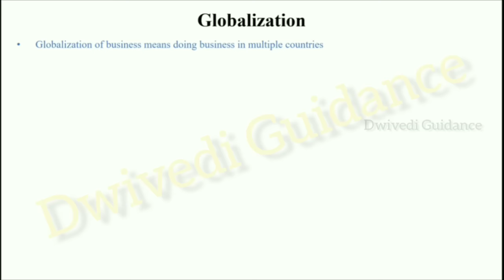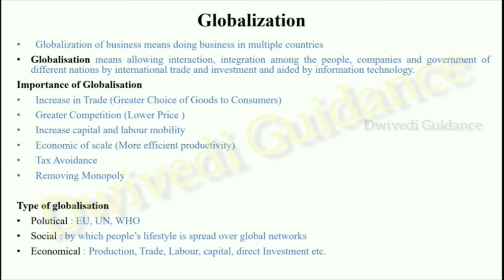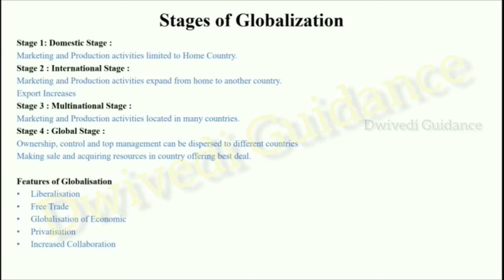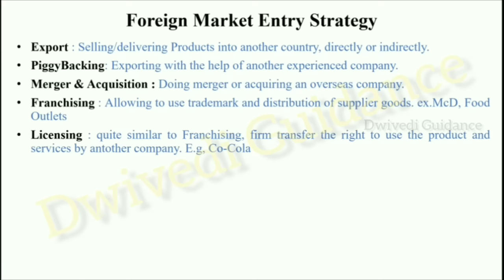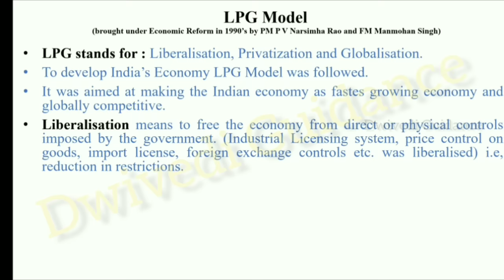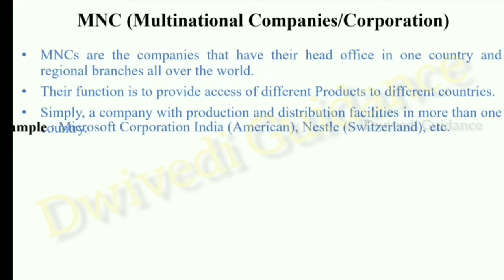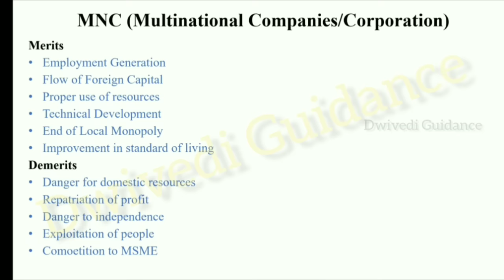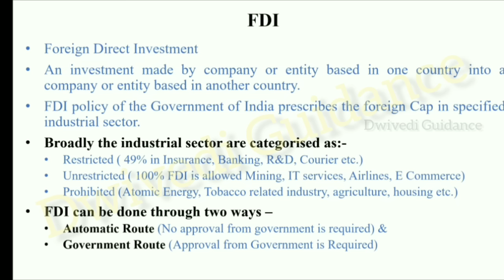2 | International Business Management | Globalization, Modes of Entry, MNC, Stage in Globalization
Hello Learners,
In this Video We have discussed the following topics of International Business Management / International Business :
What is Globalization,
Driving and Restraining forces,
Stages in Globalisation,
MNC,
Modes of Entry,
FDI Policy
LPG,